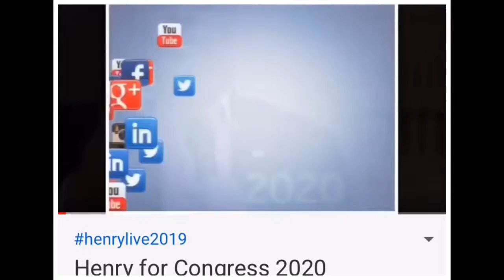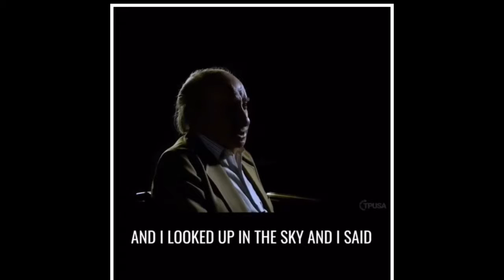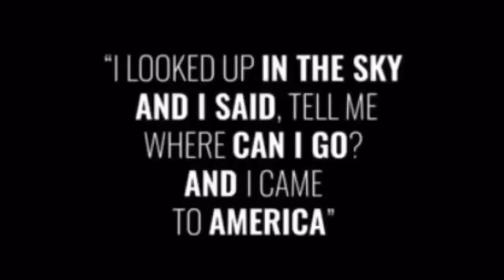AOC RESPONSE TO conCONCENTRATION CAMP COMMENT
Henry Grullon/ Henry LIVE